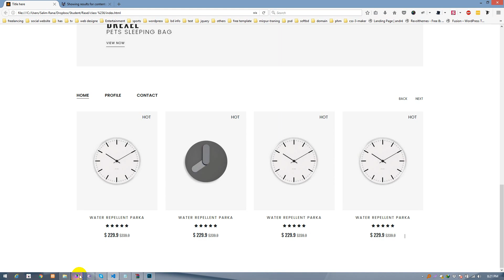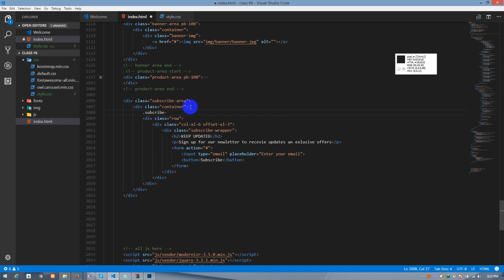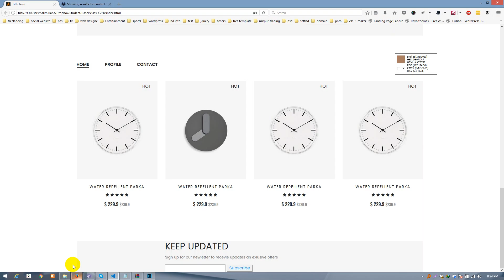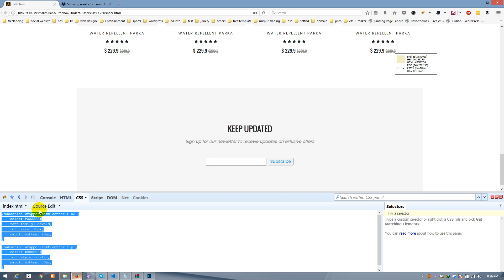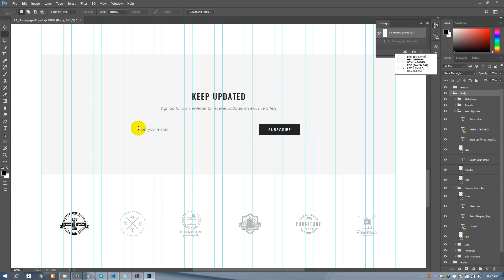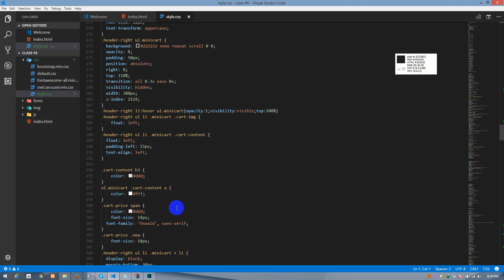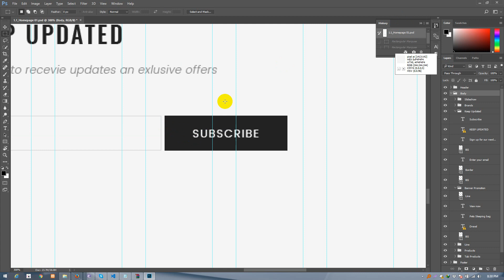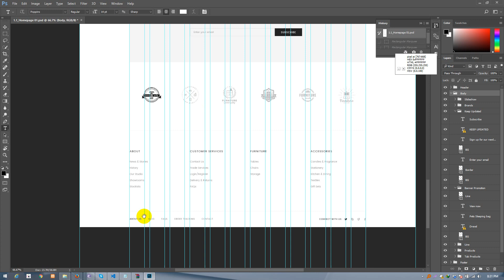eCommerce PSD to HTML Class 5 Part 2 (Bootstrap 4) | Bangla Tutorial